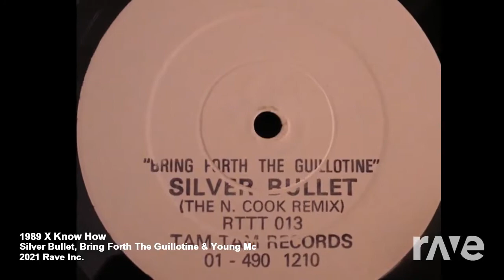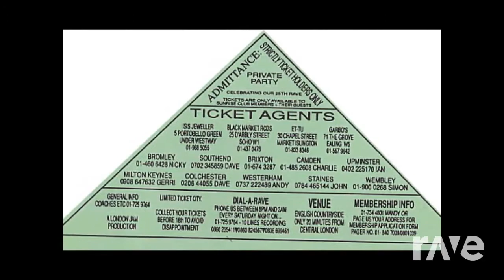Young MC Know How vs Silver Bullet Guillotine Mashup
Rave.dj